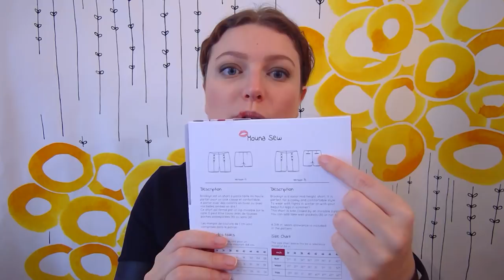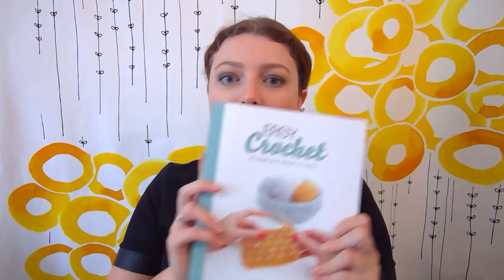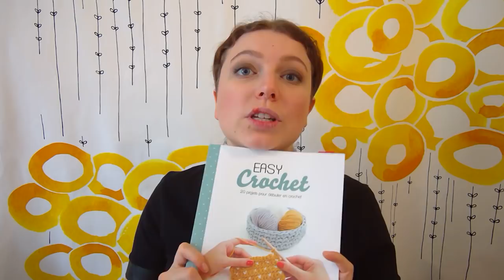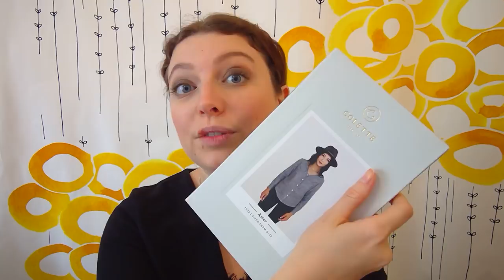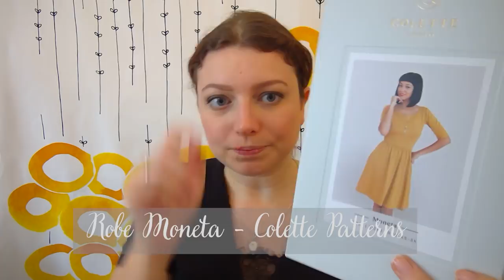Selma's Knits - Episode 15: Où l'on n'a jamais fini d'apprendre